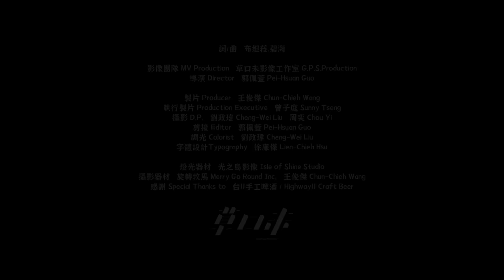【111年臺灣原創流行音樂大獎】原住民族語組//首獎 布妲菈·碧海 (Putad sapoh pihay) / Maracecay合而為一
我們在美國巡迴的時候，每天幾乎都在jam，就算表演結束很累了，大家在一起分享音樂的時候就是好快樂！他們給了我很多很多的靈感，我在每一個音樂家身上學到不同的東西，然後全部融入到我體內,就誕生了這首
“Maracecay”『合而為一』

演唱人：布妲菈·碧海 Putad Sapoh Pihay｜作詞：布妲菈·碧海 Putad Sapoh Pihay｜作曲：布妲菈·碧海 Putad Sapoh Pihay｜編曲：布妲菈·碧海 Putad Sapoh Pihay｜主唱/竹浪：布妲菈·碧海 Putad Sapoh Pihay｜男合聲/卡波西：旮浪蓋伯 Gabriel Gras｜男合聲/貝斯：巫尚·碧海 Wushang Pihay｜男合聲/非洲鼓：陳永 Cola｜女合聲/響木：王紀瑤 Buni Madiklaan｜女合聲/墩墩鼓：林筑涵 Fusay Lekal Sapiyat｜女合聲：布妲菈·碧海 Putad Sapoh Pihay｜混音：許聖榮 Kui Taruzaljum｜錄音室：登陸音樂 LandingMusic｜製作人：布妲菈·碧海 Putad Sapoh Pihay